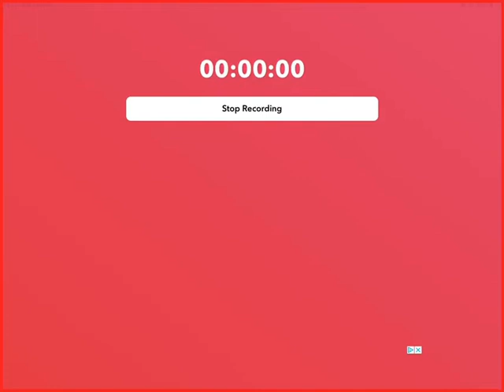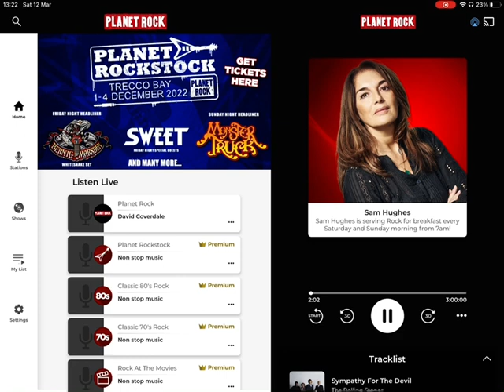Planet Rock Air Check